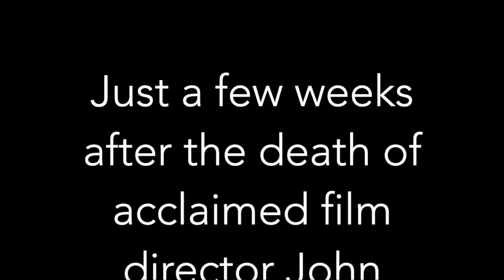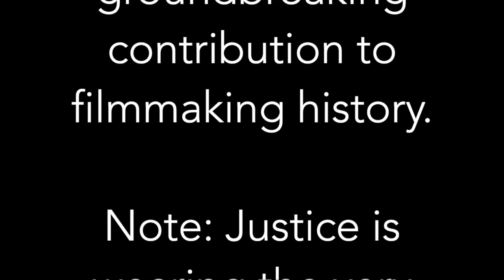Debut of Boyz N The Hood John Singleton - in Conversation with Justice: Part 1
Justice Singleton daughter of the late film director John Singleton hears for the first time a remarkable tale of her father's journey which would launch him from mere mortal  to cinema icon status. Singleton along with Orson Welles would be the youngest directors to break big at Cannes at such an early age.
Singleton's remarkable debut film Boyz N The Hood was a groundbreaking film directed by Singleton at 24 years old. Bruno Chatelin who was head of marketing for Sony Pictures shares his experience in conversation at the Cannes Film Festival 2019 with Singleton's daughter Justice, a filmmaker in her own right. There are more clips to be uploaded soon. Filmed at the American Pavilion and filmed and edited by Laurie Gordon.

Bruno Chatelin is Editor of filmfestivals.com and former head of marketing for Sony Pictures.